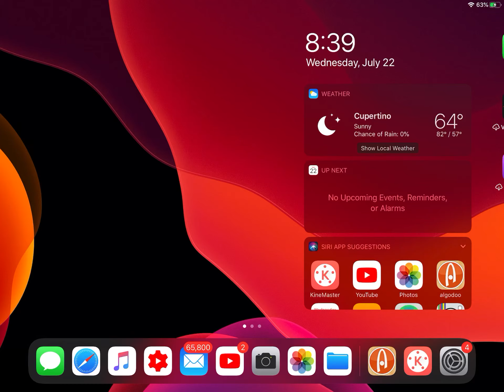July 22, 2020